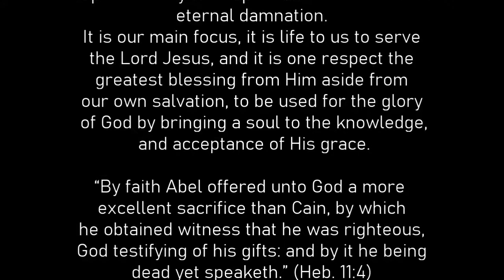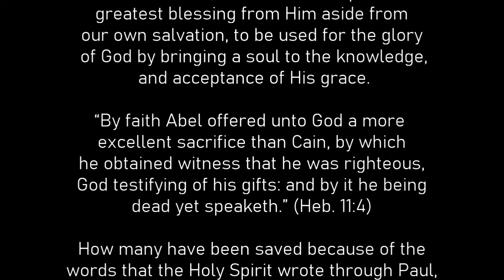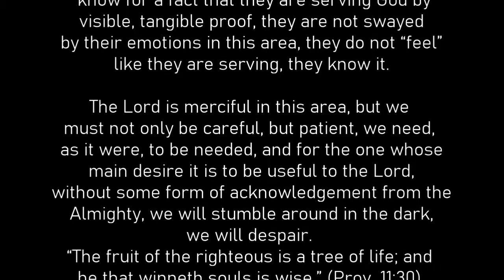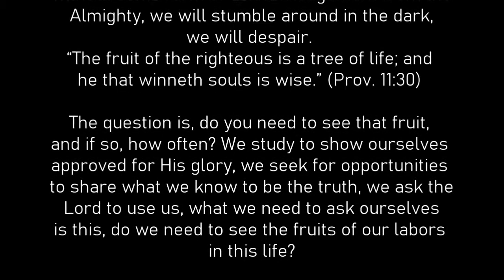Proven Labors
If the Almighty has called you to serve in a particular manner, and you are sure by the testing of the Spirits (1 John 4:1) that you are performing the task that He has set before you, that is enough. But you must be sure.
No one can rest assured that they have been called by the Lord who preaches year after year to an empty church, there must be some type of proof offered, and I believe that the Lord always gives that proof. It may be only occasionally, and rarely at that, but He will offer it. Men and women of God know for a fact that they are serving God by visible, tangible proof, they are not swayed by their emotions in this area, they do not “feel” like they are serving, they know it.